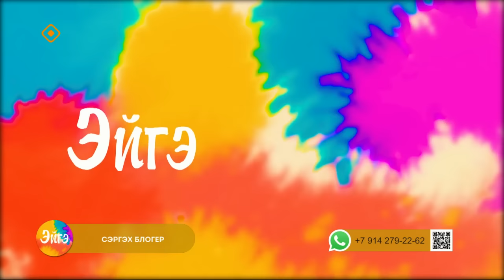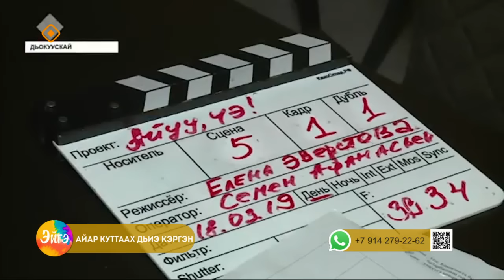«Эйгэ»: «Арыыга» бырайыак, сэргэх блогер, айар куттаах дьиэ кэргэн (30.11.23)